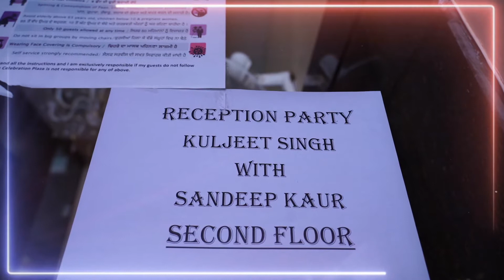WEDDING HIGHLIGHT (Documentary)Kuljeet & Sandeep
Dhiman Studio & Mixing Centre
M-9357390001